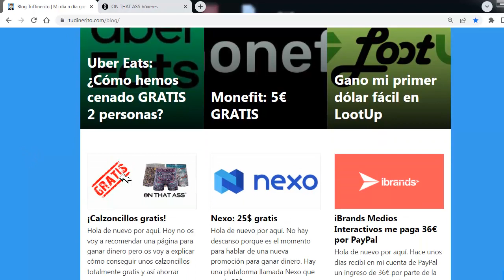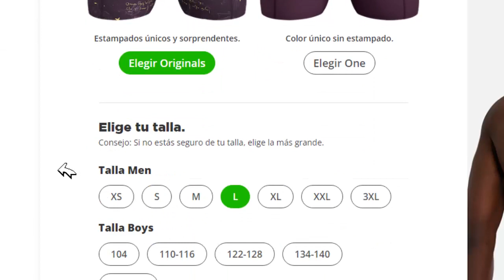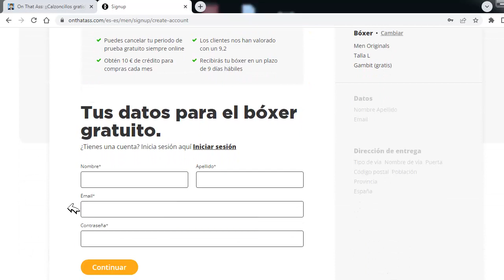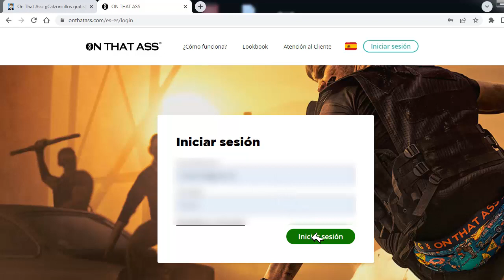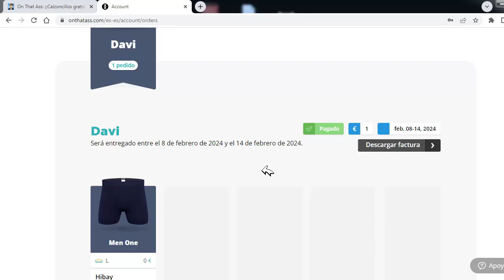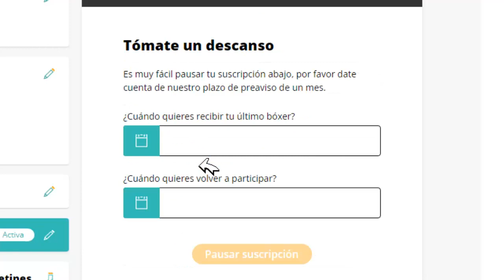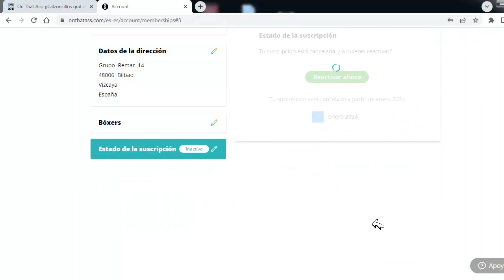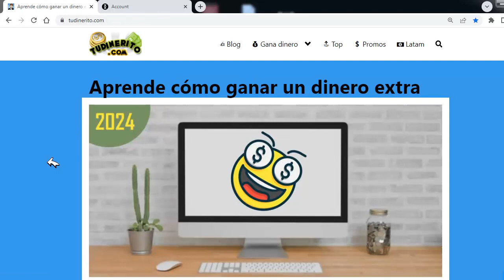¿Cómo cancelar suscripción On That Ass gratis?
⚹ CONTENIDO POR CAPÍTULOS ⚹

00:00 Introducción
0:24 Calzoncillos gratis en On That Ass
1:32 Cómo pedir el primer bóxer gratis
2:17 Condiciones de la promoción
4:06 ¿Cuándo se puede cancelar suscripción?
4:45 Pasos cancelar suscripción On That Ass
7:08 Opinión y cierre

⚹ CALZONCILLOS GRATIS EN ON THAT ASS ⚹

¿Sabías que en On That Ass se pueden conseguir calzoncillos gratis? Existe una prueba gratuita de 14 días para probar unos bóxer de forma gratuita. No hay que pagar nada y recibes los calzoncillos gratis en directamente en el buzón de casa.

⚹ CANCELAR SUSCRIPCIÓN ON THAT ASS ⚹

¿Cómo se cancela la suscripción? Tal como explico en el vídeo, deja que transcurran unos días hasta que se active el botón para cancelar la suscripción en On That Ass.

Y de esta forma habremos conseguido unos calzoncillos de buenísima calidad a coste 0€. Espero que os haya gustado el vídeo y podáis aprovechar la oportunidad. 😉